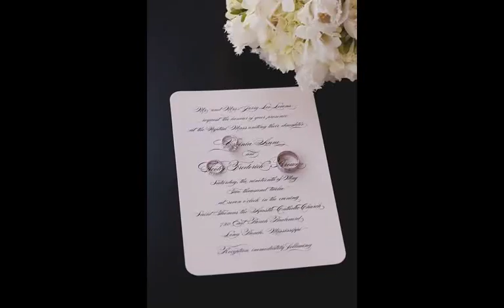Jenny and Scott Wedding Photography Slideshow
Jenny and Scott's Official Wedding Photography Slideshow by David and Tammy Wedding Photographers.